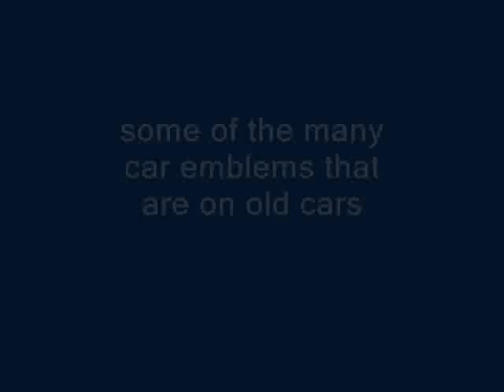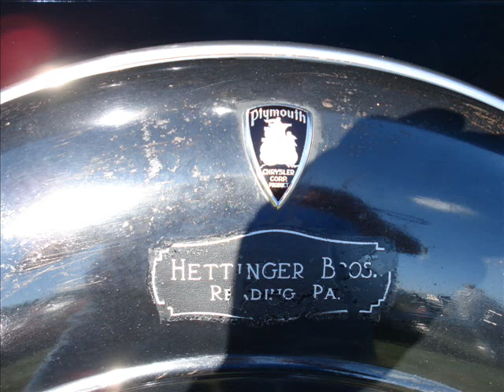Car Emblems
just a sample of the many car emblems out there.